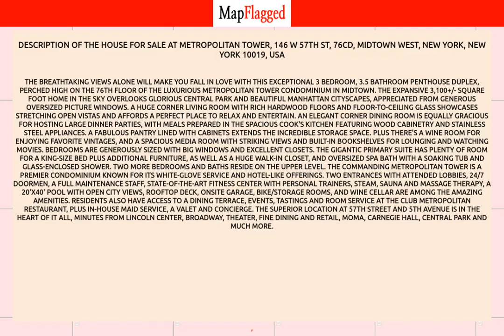NY,US | Buy house at Metropolitan Tower, 146 W 57TH ST, 76CD, New York, USA | MapFlagged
📚 Video Chapters:
0:00 Property Introduction
0:10 Property Price
1:30 Property Address
1:40 Property Description
1:45 Property Key Places
1:50 Subscribe to MapFlagged!

📣 Following is the detail of house for sale at Metropolitan Tower, 146 W 57TH ST, 76CD, Midtown West, New York, New York 10019, USA:

$4,750,000

The breathtaking views alone will make you fall in love with this exceptional 3 bedroom, 3.5 bathroom penthouse duplex, perched high on the 76th floor of the luxurious Metropolitan Tower condominium in Midtown. The expansive 3,100+/- square foot home in the sky overlooks glorious Central Park and beautiful Manhattan cityscapes, appreciated from generous oversized picture windows. A huge corner living room with rich hardwood floors and floor-to-ceiling glass showcases stretching open vistas and affords a perfect place to relax and entertain. An elegant corner dining room is equally gracious for hosting large dinner parties, with meals prepared in the spacious cook's kitchen featuring wood cabinetry and stainless steel appliances. A fabulous pantry lined with cabinets extends the incredible storage space. Plus there's a wine room for enjoying favorite vintages, and a spacious media room with striking views and built-in bookshelves for lounging and watching movies. Bedrooms are generously sized with big windows and excellent closets. The gigantic primary suite has plenty of room for a king-size bed plus additional furniture, as well as a huge walk-in closet, and oversized spa bath with a soaking tub and glass-enclosed shower. Two more bedrooms and baths reside on the upper level. The commanding Metropolitan Tower is a premier condominium known for its white-glove service and hotel-like offerings. Two entrances with attended lobbies, 24/7 doormen, a full maintenance staff, state-of-the-art fitness center with personal trainers, steam, sauna and massage therapy, a 20'x40' pool with open city views, rooftop deck, onsite garage, bike/storage rooms, and wine cellar are among the amazing amenities. Residents also have access to a dining terrace, events, tastings and room service at The Club Metropolitan Restaurant, plus in-house maid service, a valet and concierge. The superior location at 57th Street and 5th Avenue is in the heart of it all, minutes from Lincoln Center, Broadway, theater, fine dining and retail, MOMA, Carnegie Hall, Central Park and much more.

✒️ Nearest Schools to this Property:
Cottonwood Cooperative
PS 110
St. Raphael School
St Stanislaus Kostka Catholic Acad
St Stanislaus Kostka Catholic Academy

🍕 Nearest Restaurants to this Property:
Angelo's Pizza & Deli
Geena's Cucina
Sparta's Deli & Restaurant
Bantry Bay Publick House
JJ Deli

🏬 Nearest Shopping Malls to this Property:
So Accurate Group
Mini Mall
Anderson S W Sales
Plaza 48
The Loom

🌼 Nearest Parks to this Property:
Sgt. William Dougherty Playground
Dutch Kills
MSGR McGolrick Park
Kingsland Wildflowers
Under the K' Bridge Park

🎥 Nearest Movie Theaters to this Property:
Light Industry
New York Irish Center
Greenpoint Film Festival
Cinema World Studios
Film Noir Cinema

☕ Nearest Cafes to this Property:
Dunkin'
The Coffee Shop
Green Lane Coffee
DSTRKT Coffee

🏢 Nearest Stores to this Property:
New York Crane & Equipment
Lenoble Lumber
Fresh Direct
United Refrigeration
Furniture Masters

➕ Nearest Doctors to this Property:
E.G Greenpoint Pediatrics
Marek Stawiarski
Greenpoint Doctors
Physical Therapy Center
Long Island City Physical Therapy